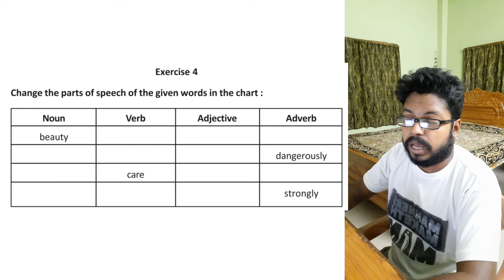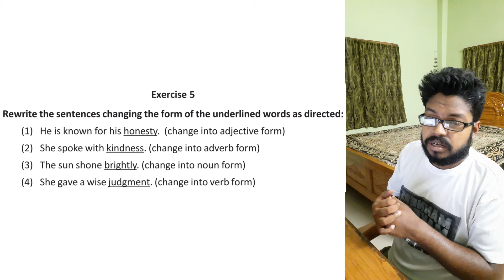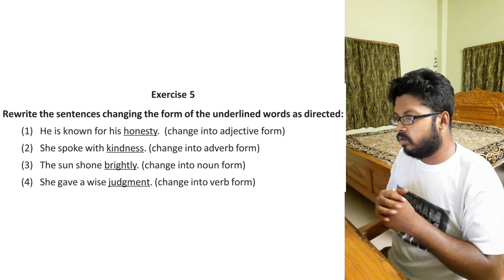His First Flight by Liam O'Flaherty || Grammar Exercise || Explanation || সম্পূর্ণ বাংলায়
Hello Students
In today's lesson we're going to solve the grammar Exercise of the story His First Flight by Liam O'Flaherty and Discuss them in Bengali.